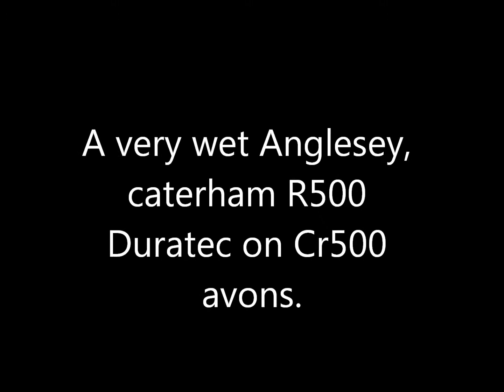Caterham R500 D at a very wet and slippy Anglesey trackday May 2013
Few laps of Anglesey in a Caterham R500 D , monsoon conditions on Avon Cr500 tyres, struggling for grip.0